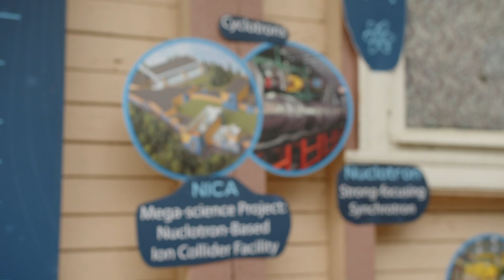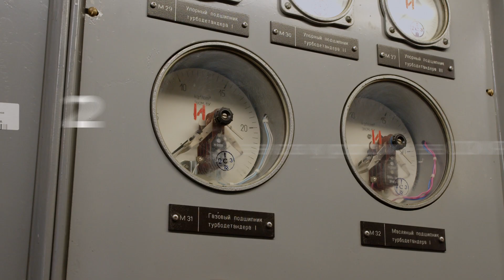Мастерская 105-й элемент на ЛШ (2023)